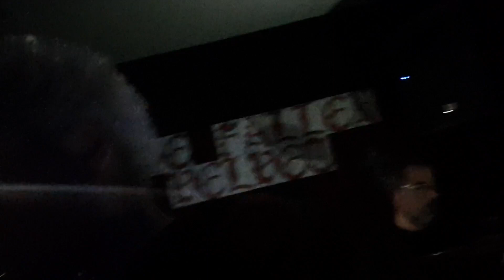S.O.A.B. by Lue Zavala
Definitely this has it's story... 🤘

Lyrics by: Lue Zavala
Direction: Lue Zavala